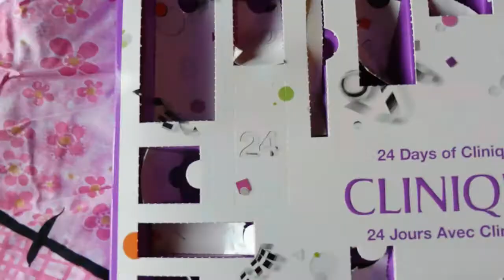Vlogmas 2017 - Dag 24 -StephanieB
Welkom bij mij en veel plezier met het kijken van deze video! Vergeet vooral niet even verder te kijken naar mijn andere videos.

Ik edit met Movavi